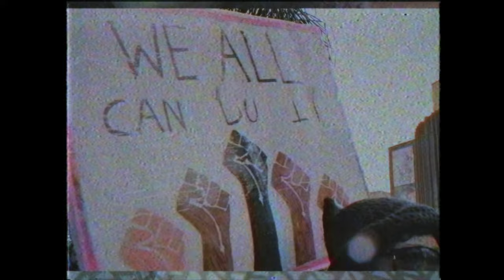Simphiwe Dana - Masibambaneni ft. Salif Keïta